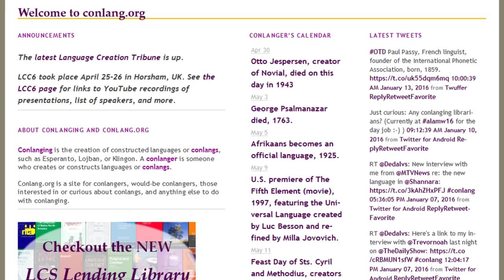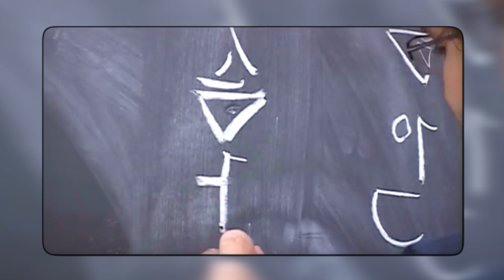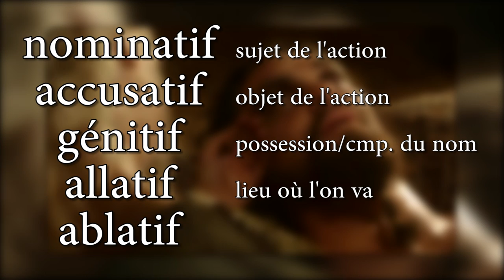Le Dothraki de Game of Thrones (David J. Peterson) - LF#1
Dans cet épisode de Lingua Franca, nous allons parler du Dothraki. Pour cela, nous sommes accompagnés de son créateur : David J. Peterson.

Contribuez à la chaine !

N'hésitez pas à commenter, liker ou partager !

Sources :
- Interviews de David J. Peterson et Olivier Simon
- Saison 1, 2 & 3 de GoT (illus)